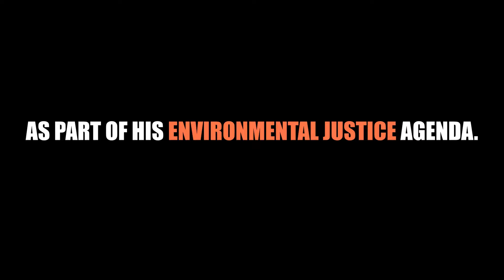Forest Injustice: The Truth Behind Biomass Industry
Southern environmental justice leaders rallied in DC. They had demands. They urged him to stop the dirty wood pellet biomass industry. To focus on environmental justice communities who are suffering.